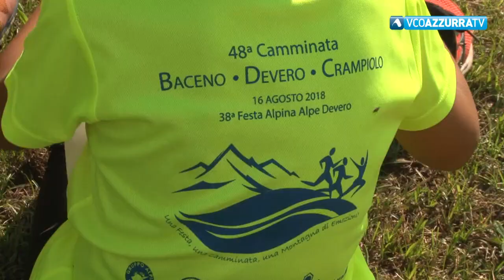Alessandro Turroni vince 48° edizione della Baceno Devero Crampiolo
16 agosto 2018 - Successo per Tiziana Di Sessa nella gara femminile, tra gli under 14 trionfi per Mattia Ponti e Liza Mattiuz